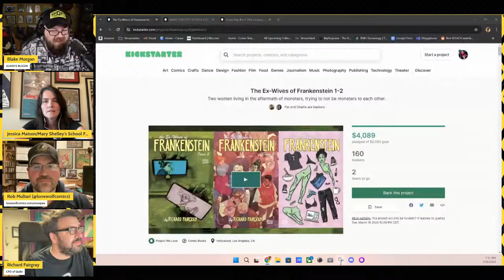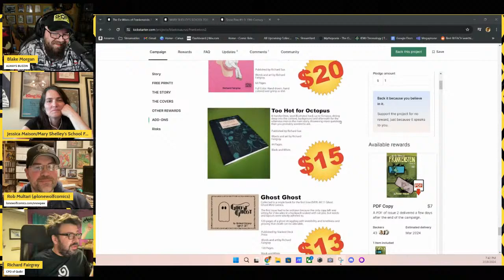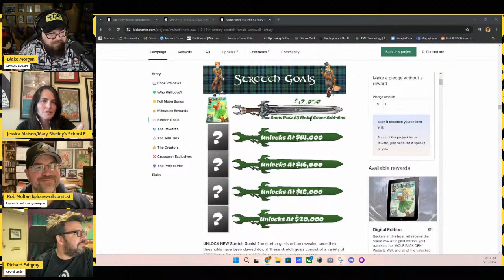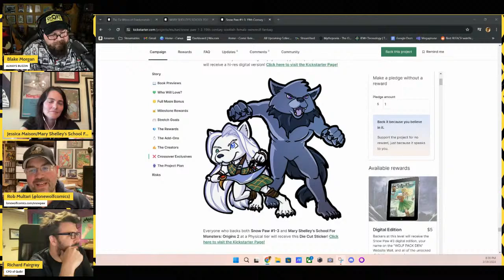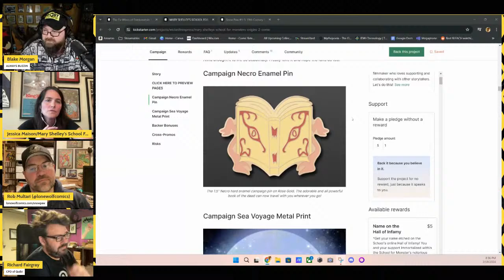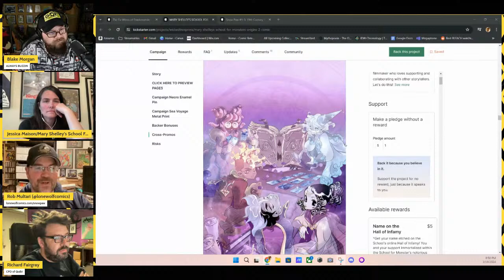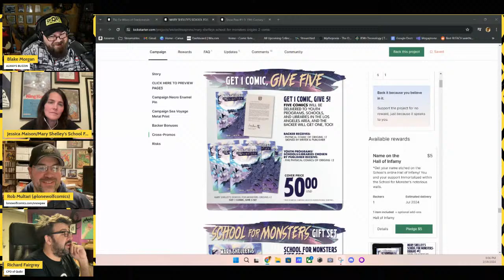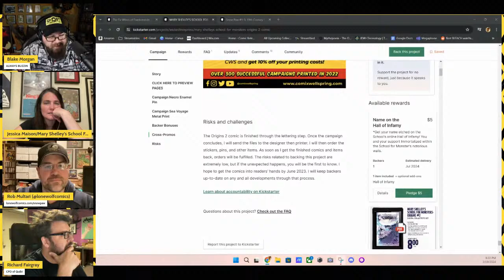Blake's Buzz Presents Jessica Maison & SPECIAL GUESTS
It's a Shel celebration on tonight's show! We're gonna talk all things Mary Shelley's School for Monsters with series creator Jessica Maison. She's also bringing a couple VERY TALENTED, VERY AWESOME guests to rock out, so make sure you tune in live for those comic book shenanigans you know and love!

And check out the Mary Shelley's School for Monsters: Origins #2 campaign on Kickstarter today!

Make sure to check out our special guests', Richard Fairgray's and Rob Multari's, campaigns as well!